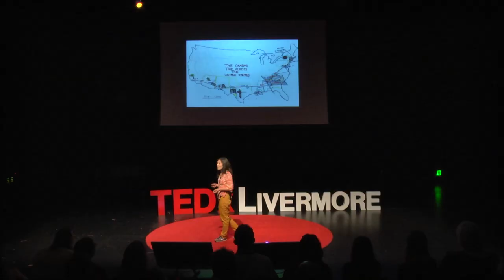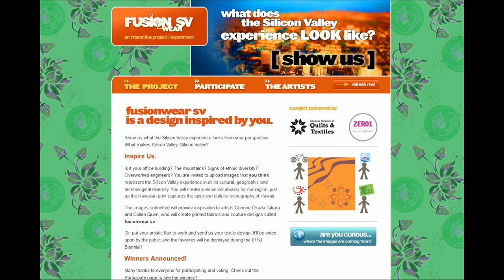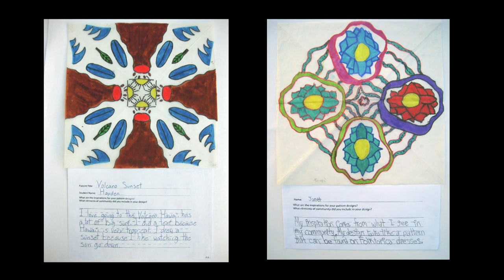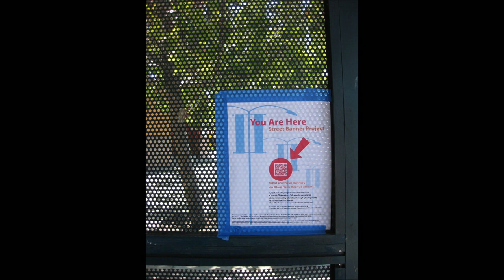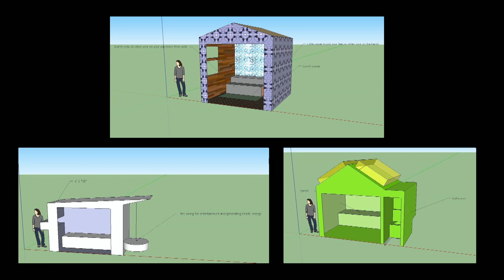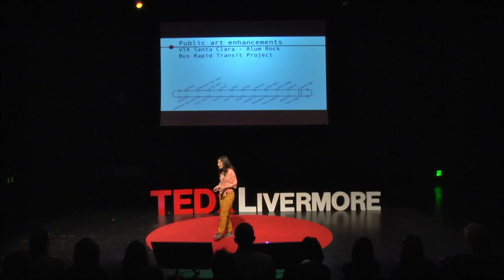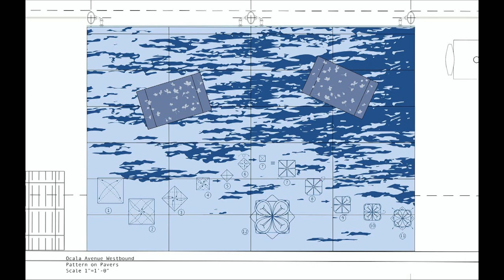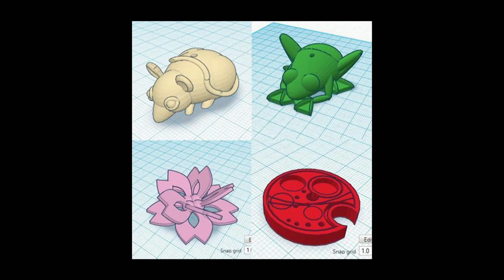Where Are We? Who Are We? Finding our Roots & Identity in PublicArt | Corinne Takara | TEDxLivermore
Artist Corinne Okada Takara shares her journey of creating collaborative art projects that explore cultural heritage, memory, and place.  Corinne uses a wide range of media, traditional, digital, and in the manufacturing (3D printing) space to show how art can bring people together.  When there, they can creatively reflect on the stories that give grounding and roots to our rapidly shifting communities.

Corinne Takara is both an Artist and Arts Educator.  Her focus is technologically integrated art that incorporates modern day products to preserve cultural heritage and memory.  Named of one of the 100 influential educators by Microsoft Corporation in 2011, Corinne develops workshops for students and adults that foster creative confidence, impact our world, and increase our collective civic engagement.